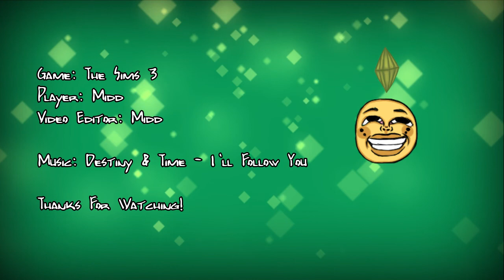Playin' The Sims 3 | Ep 33 " Aww.. She's old now. "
My sims is getting up there in age.

( Everything else is in the game and not custom content. )